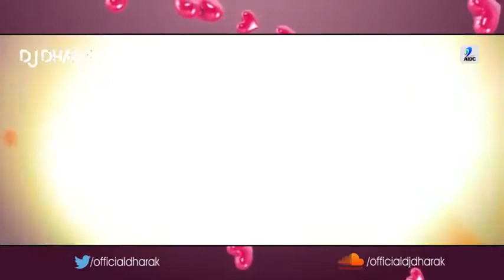VALENTINE_MASHUP__282017_29_-_DJ_DHARAK.mp4